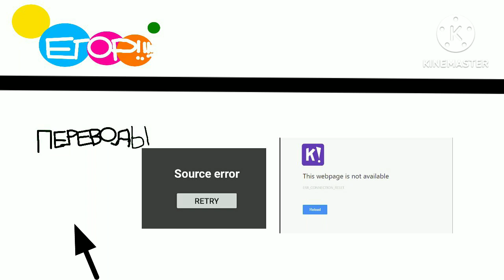Переводы на яндексе Егор!!!!.ru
Автор переводы
Яндекс переводчик